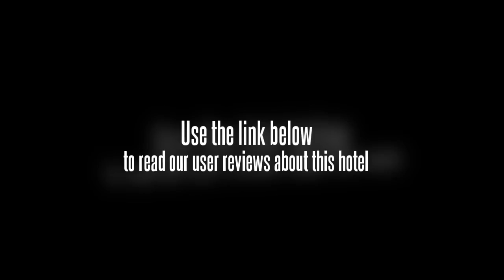Hunan Okee Hotel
This Changsha hotel is located in the center of town. The Hunan Okee Hotel puts guests within easy reach of many of the cityâ€™s attractions, including restaurants, bars, entertainment venues, and cultural centers, and it is also nearby to many of the cityâ€™s businesses. The Hunan Okee Hotel is easily accessible by car, and guests can also get around downtown Changsha on foot.

The rooms of the Hunan Okee Hotel offer modern amenities like wireless Internet access, televisions with satellite channels, and minibars. All of the hotelâ€™s rooms are air conditioned, as well.

The Hunan Okee Hotel offers guests plenty of modern amenities, including an on-site restaurant, which serves Hunan and Cantonese food. The hotel also has a coffee shop where guests can order drinks like wine, coffee, and tea throughout the day. Besides this, the hotel offers a conference room, which can hold up to one hundred people for business meetings and which is outfitted with high-speed Internet access, a projector, and other necessary equipment. The hotel offers laundry and dry cleaning services, too.